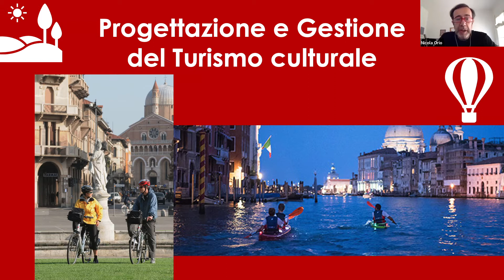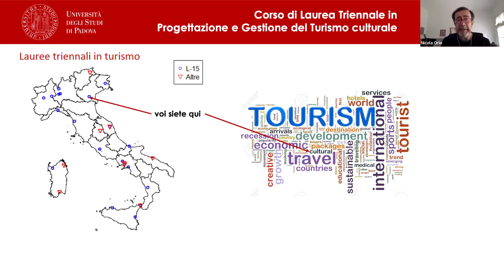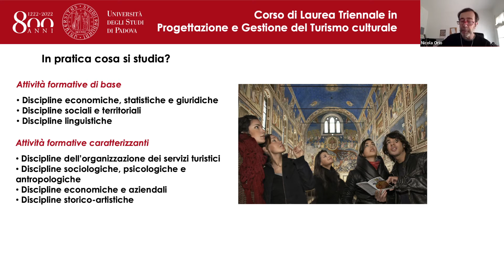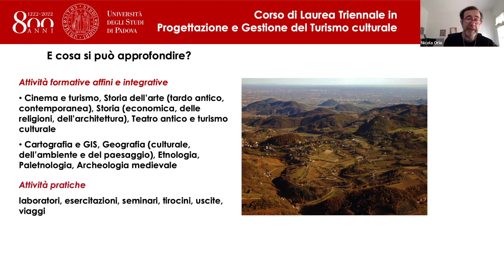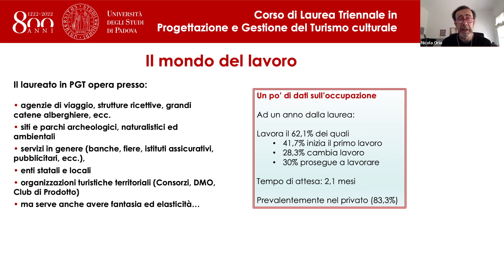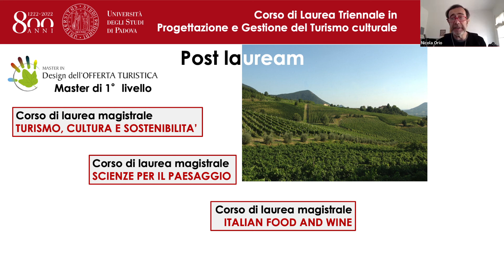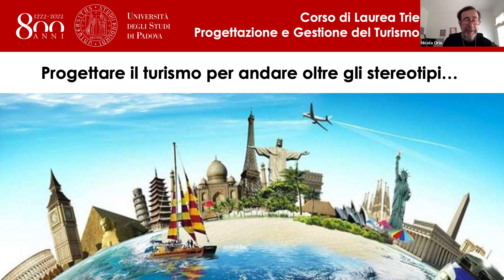Presentazione del Corso di Laurea Triennale in PGT - Università degli Studi di Padova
Scuola di Scienze umane, sociali e del patrimonio culturale

Presentazione del Corso di Laurea in PROGETTAZIONE E GESTIONE DEL TURISMO CULTURALE
Dipartimento di Beni culturali